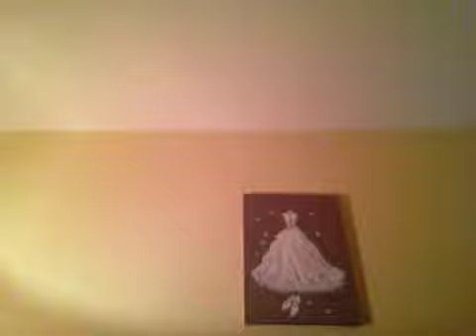Random shiz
Like do u ever wonder if u could find a UNICORN !!
 in your toilet one day !